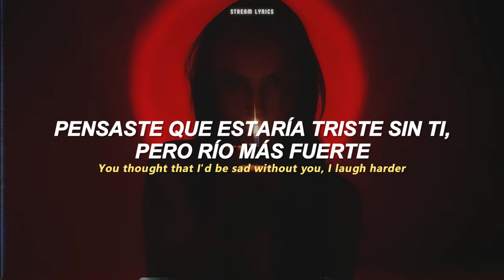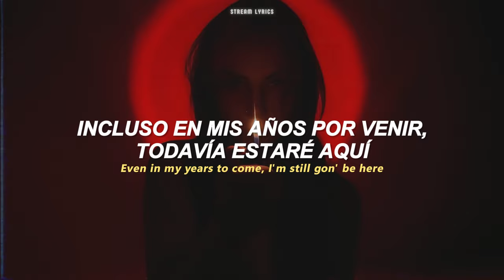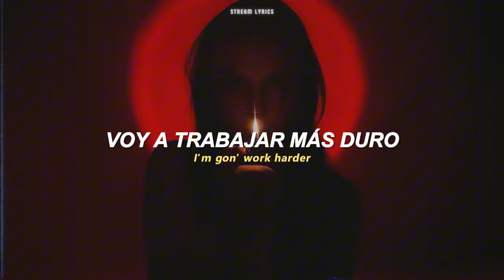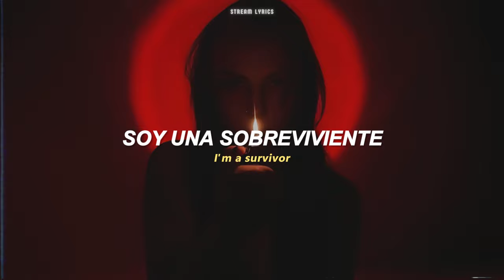Destiny's Child - Survivor [español + lyrics]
♫ ♬ ♪ ♩ ♭ ♪    𝔩𝔢𝔱𝔯𝔞/𝔩𝔶𝔯𝔦𝔠𝔰     ♫ ♬ ♪ ♩ ♭ ♪
Now that you're out of my life I'm so much better
You thought that I'd be weak without you, but I'm stronger
You thought that I'd be broke without you, but I'm richer
You thought that I'd be sad without you, I laugh harder
Thought I wouldn't grow without you, now I'm wiser
Thought that I'd be helpless without you, but I'm smarter
You thought that I'd be stressed without you, but I'm chillin'
You thought I wouldn't sell without you, sold nine million

I'm a survivor (What?)
I'm not gon' give up (What?)
I'm not gon' stop (What?)
I'm gon' work harder (What?)
I'm gonna make it (What?)
I will survive (What?)
Keep on survivin' (What?)

Thought I couldn't breathe without you, I'm inhalin'
You thought I couldn't see without you, perfect vision
You thought I couldn't last without you, but I'm lastin'
You thought that I would die without you, but I'm livin'
Thought that I would fail without you, but I'm on top
Thought it would be over by now, but it won't stop
Thought that I would self-destruct, but I'm still here
Even in my years to come, I'm still gon' be here

I'm not gon' give up (What? Yeah)
I'm gon' work harder (What? Yeah)
I'm gonna make it (What? Yeah)
Keep on survivin' (What? Keep on survivin', yeah)
I'm not gon' stop (What? I'm not)
I'm gon' work harder (What? I'm gon' work harder, yeah)
I will survive (What? I will survive, yeah)

Wishin' you the best
Pray that you are blessed
Bring much success, no stress, and lots of happiness
I'm better than that
I'm not gon' blast you on the radio
I'm not gon' lie on you and your family, yo
I'm not gon' hate on you in the magazines
I'm not gon' compromise my Christianity
You know I'm not gon' diss you on the Internet
'Cause my mama taught me better than that

I'm not gon' stop (What? Hey)
I'm a survivor (What? I'm a survivor)

I'm a survivor (What? I'm a survivor, yeah)

Oh-oh (Oh-oh), oh-oh (Oh-oh), oh-oh (Oh-oh), oh-oh (Oh-oh)
After all of the darkness and sadness
Soon comes happiness
If I surround myself with positive things
I'll gain prosperity

I'm gon' work harder (What? Nothin' could stop me now)
Keep on survivin' (What? Yeah)

I will survive being fine (La-la-la)
I will survive being sexy (La-la-la)
I will survive being bootylicious